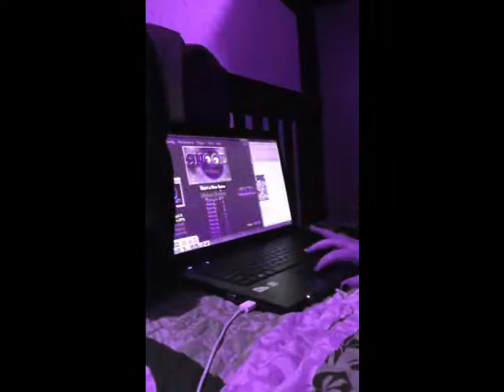Lady Gaga's Telephone: Offical Music Video Spoof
Tara and Kylie put are OWN twist on Lady Gaga's Telephone and don't worry it gets WAY better at the end!